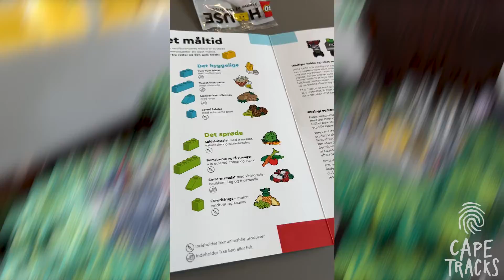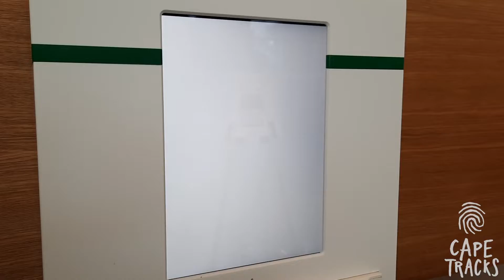Lego house - Mini Chef - Eten bestellen met Lego blokjes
Meer weten over onze Lego arrangementen?

Welkom op ons YouTube kanaal! Wij zijn Cape Tracks, de specialist in reizen op maat naar Noord-Europa, de poolgebieden en Zuidelijk Afrika. Jouw reis bij ons is zo uniek als een vingerafdruk, zo echt als onze locals en zo waanzinnig eigen als de ongerepte natuur die op je wacht. Bij elke reis ontvang je een uitgebreid persoonlijk routeboekje. Ontdek routes door prachtige gebieden, leuke activiteiten om te ondernemen, maar ook de plekken die je beter over kunt slaan. Want wij zijn er geweest en wij weten de weg. Just follow our tracks.

Op afspraak kan je bij ons langskomen op kantoor in Wierden (Overijssel), of online! Vind meer voorbeeldreizen op